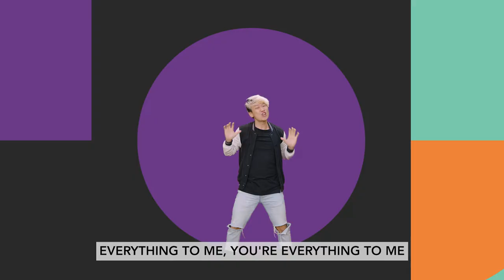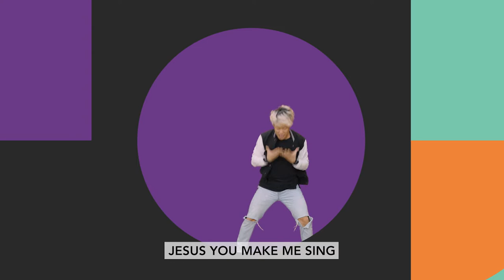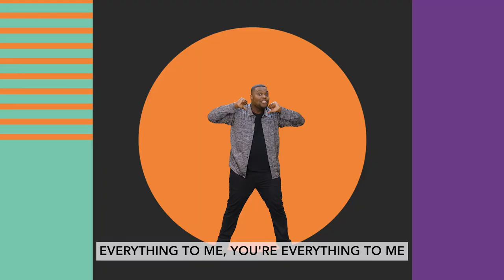Elementary Worship Songs: Everything To Me